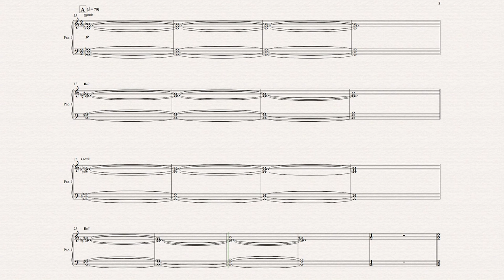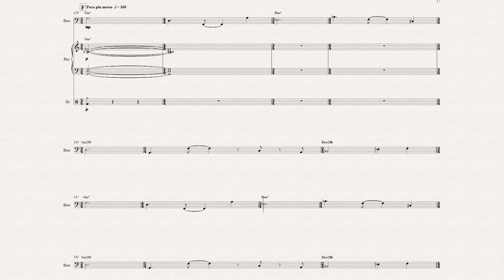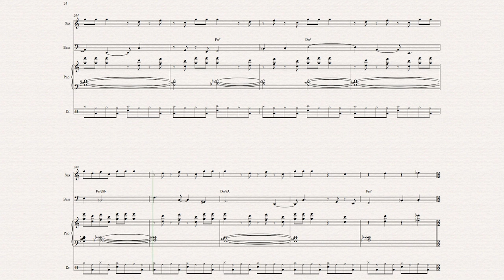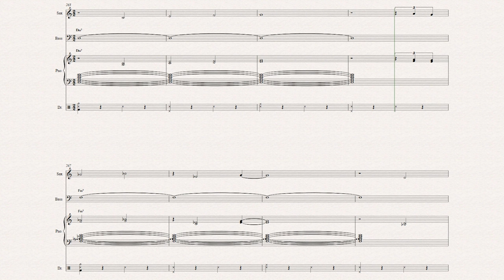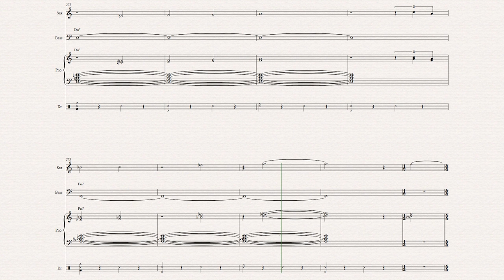Ben Norton - To the Letter (jazz fusion)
Sheet music video for Ben Norton's March 2015 jazz composition "To the Letter," for a quartet of saxophone, bass, piano, and drums.